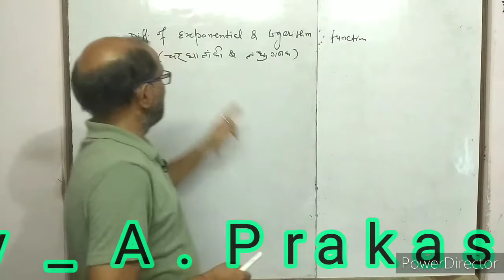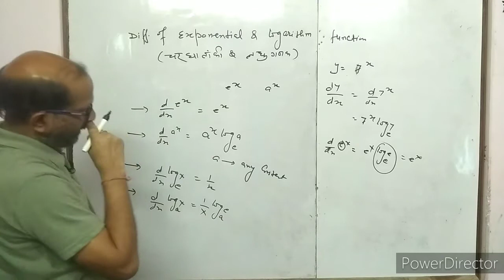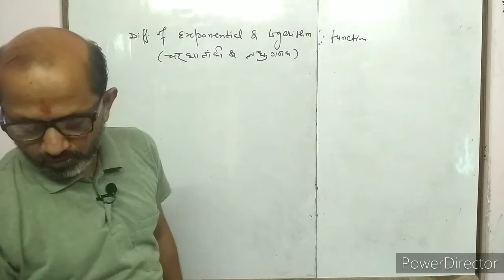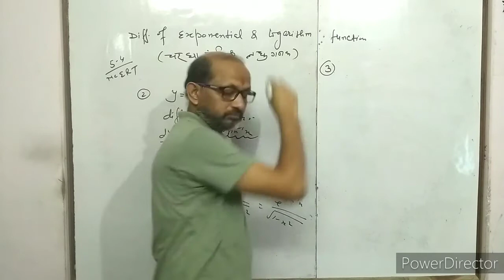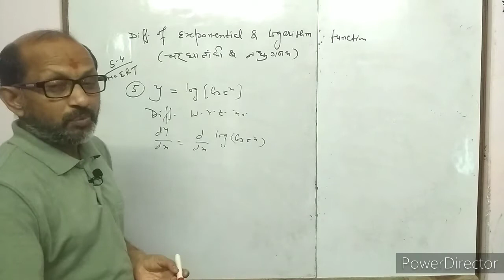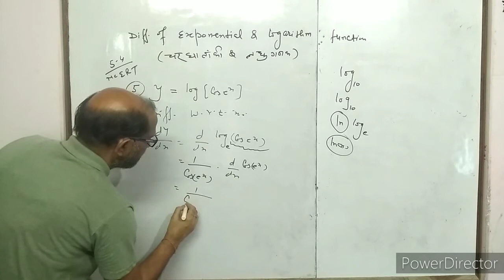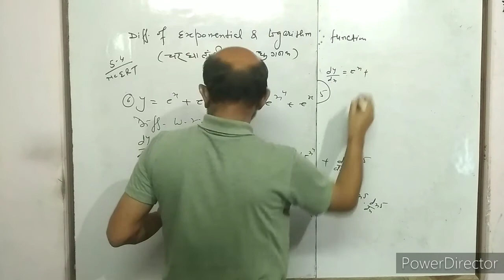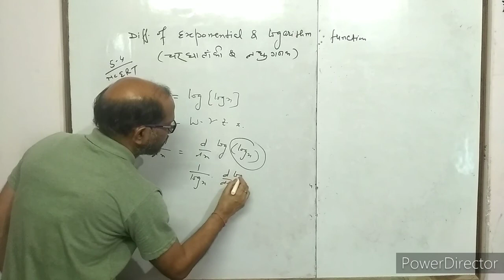XII- Maths,( 7 ), exp.& log. function differentiation , NCERT EX. 5.4 , By- A. Prakash.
In this video I have explained the differentiation of exponential and logarithmic function.
इस वीडियो में चर घातांकी और लघुगणकीय फलनों का अवकलन समझाया गया है।

explanation differentiation ( अवकलन ),